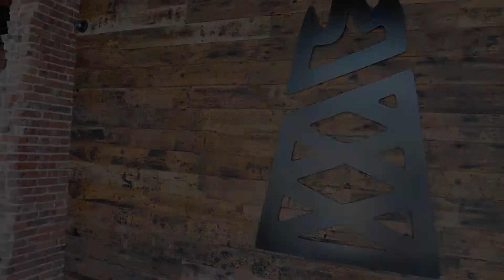Welltown Events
We host, throw, and participate in all kinds of events... what's your special occasion?